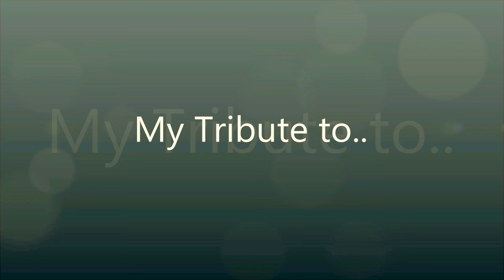The Somerset & Dorset Railway Running Session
Hello and welcome to my Somerset and Dorset Railway running session. This video is my little tribute to the Somerset and Dorset Railway, the S&D or (perhaps) rather unfairly known as The Slow n Dirty.

This was filmed on my model railway layout using various S&D related wagons, some new Hornby BR MK1 Coaches in maroon and the locomotives used were Hornby Railroad 9F Evening Star, Bachmann 4F, Bachmann 5MT, Bachmann 3F Jinty in S&DJR livery and last but not least a Bachmann BR 4MT Standard Tank.